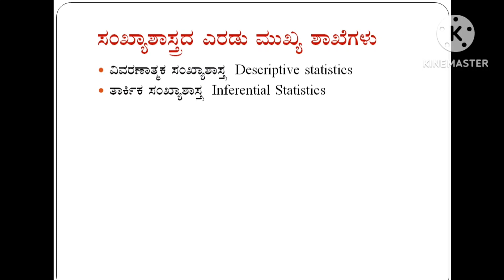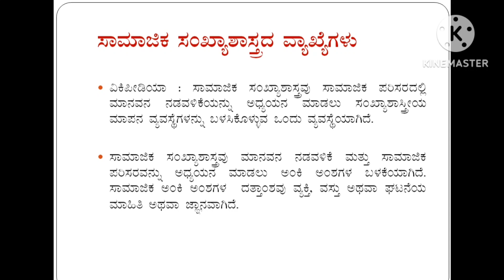Social Statistics ಸಾಮಾಜಿಕ ಸಂಖ್ಯಾಶಾಸ್ತ್ರ